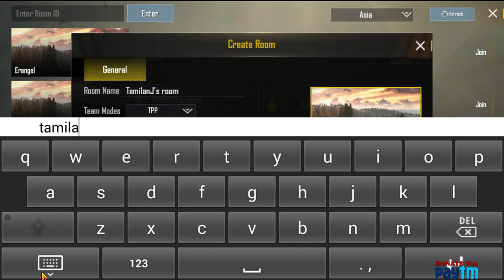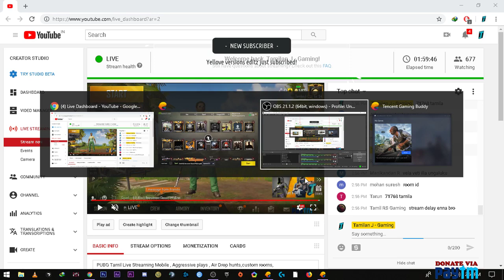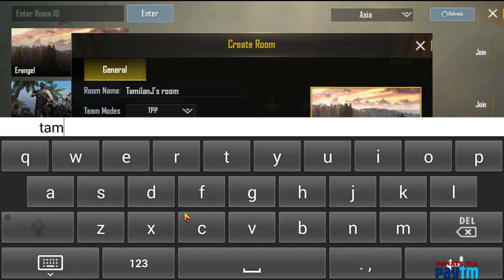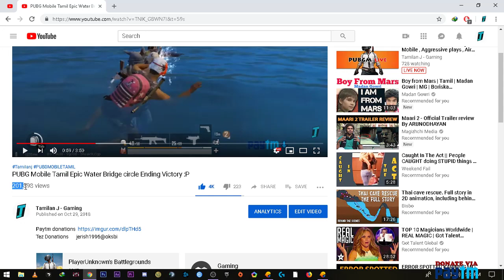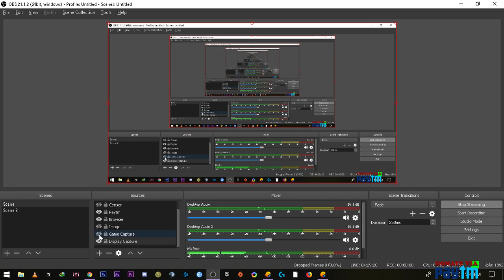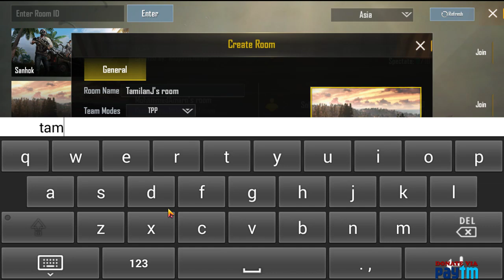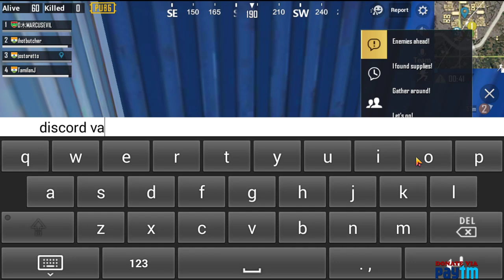PUBG Tamil Live Streaming Mobile , Aggressive plays , Air Drop hunts,custom rooms,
New Channel Banner Designed By

System specs:-
Mouse-Logitech G402
Keyboard -Microsoft
Monitor - Samsung 19 inch,1360x768

Internet-Cherrinet 100mbps unlimited  1180 per month

My PUBG id Tamilan
My PUBG mobile id TamilanJ
My Epic ID Tamilan J
My Rockstar Id Tamilanjoeish
My ROE ID Tamilan_J
Ark Server   ANZAC Classic Extinction 3XG/XP/T NoMods Kewee.net